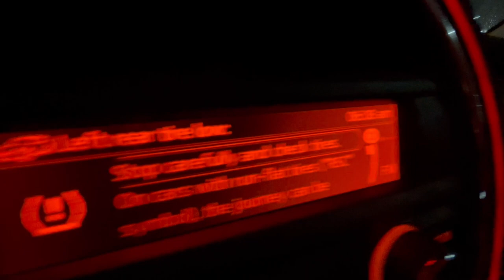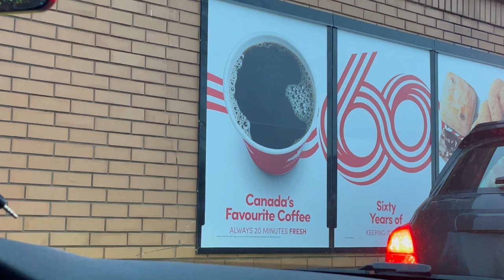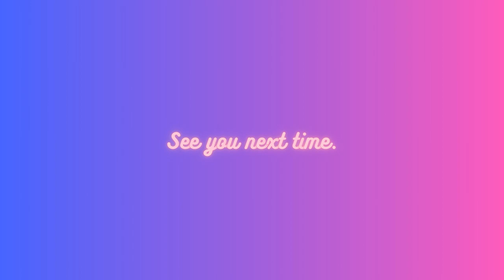Just Living It Up- Toronto City Lights // The Work Grind. A Day In My Life Vlog 2 2024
Thanks for clicking my video, and thanks for being here.  This is my 2nd vlog of 2024.  Visiting family in Toronto, feeding the animals at work, and just living the daily; grinding to pay the bills. I hope you stick around :)